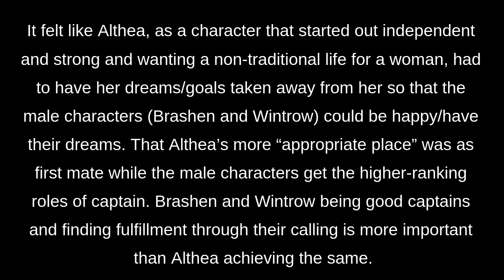Ship of Destiny Rant Review | 2019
I filmed this 2 months ago and finally edited it. It stared with 52 minutes of raw footage...